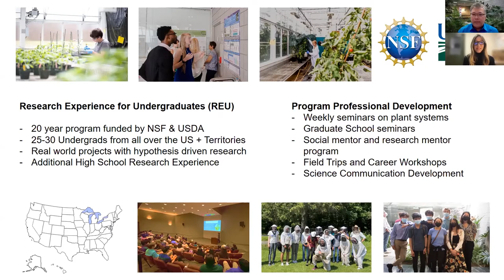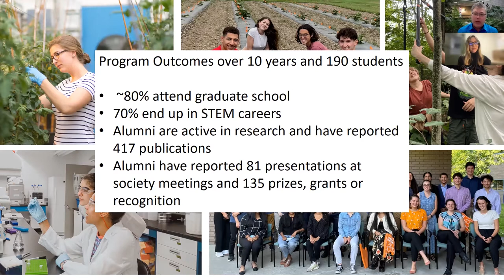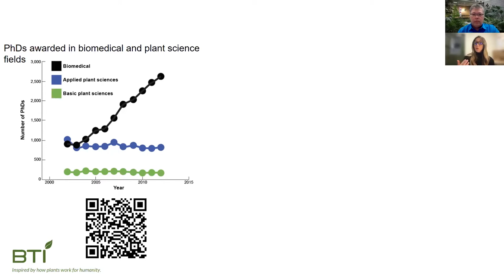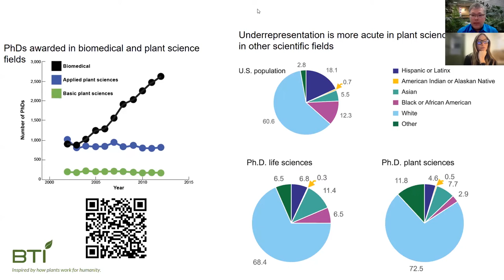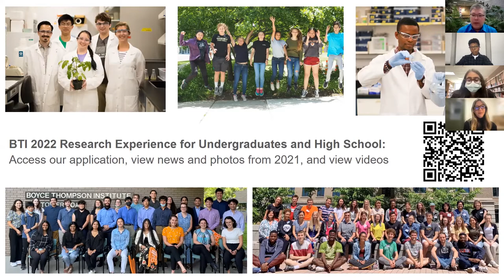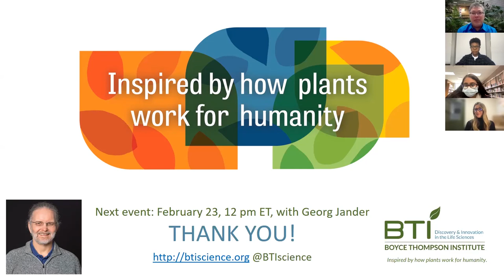“Inside BTI’s Summer Research Experience for Undergrads”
January 19, 2022 - Plant science research has enormous potential to tackle many important global issues of today and tomorrow. To succeed, there needs to be an accessible career pathway for eager plant scientists to make the discoveries of the future, and the public needs to be made aware of the potential that plant science research holds. BTI’s summer research experience for undergrads program works to accomplish these tasks by breaking the mold of the typical summer internship. Please enjoy this video and learn about this program from BTI’s Education & Outreach Director Delanie Sickler and two recent program participants, Caylyn Railey and Sadhvi Mohankumar.